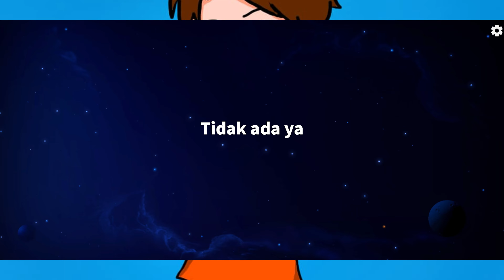REVIEW NEW ROLE KAIJU SKILL EPIC BRUTAL Super Sus Gameplay miawaug windah minyuayto hayogo Super Sus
super super super super
super sus gameplay
live streaming super sus
super sus song
super sus videos
super pass season
supersus new role
windah basudara
aci gamespot
miawaug
minyuayto
rtp clip
czxsus
tuan kobra
aci gamespot
firman khae
whale minyu
super sus minyuayto
super sus super pass season
super sus season
super bass super sus season
gameplay super sus
how to hack super sus